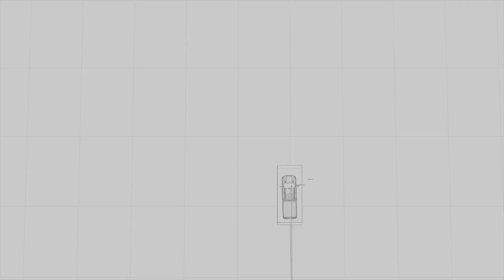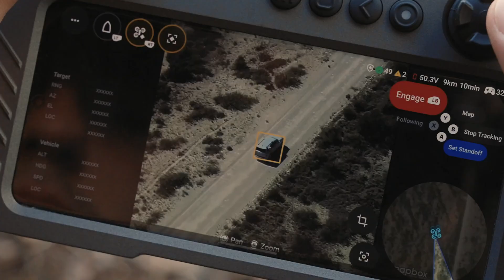“Bolt” Rapid Response Drone for Armed Forces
Introducing Bolt: a family of man-packable Autonomous Air Vehicles (AAVs) that combines advanced AI with an integrated and operator-friendly design. In its base configuration, Bolt delivers a rapid response capability for real-time situational awareness.

Bolt-M is a munition variant that arms any ground force with simple, flexible, and lethal precision firepower that every warfighter would choose to carry when every pound matters.

Today, there’s a high level of skill and specialization required to manually operate weaponized FPV drones. Bolt-M removes that barrier and automates the thousands of flight inputs required to find, track, and strike targets - freeing operators to focus on four key decisions:

1. Where to look
2. What to follow
3. How to engage
4. When to strike

Video credit: Anduril Industries